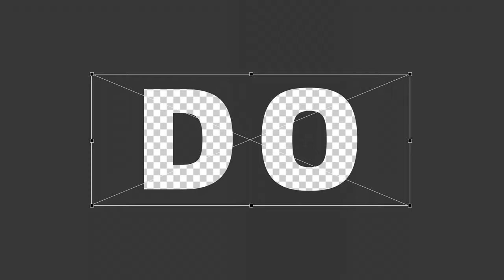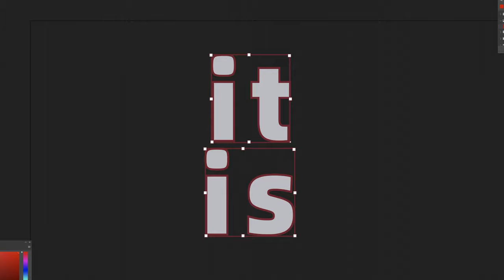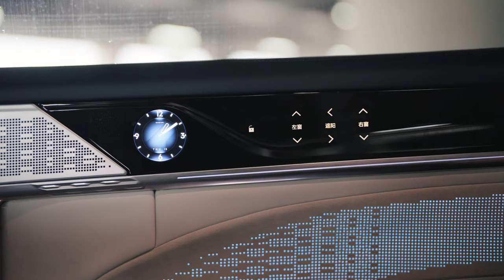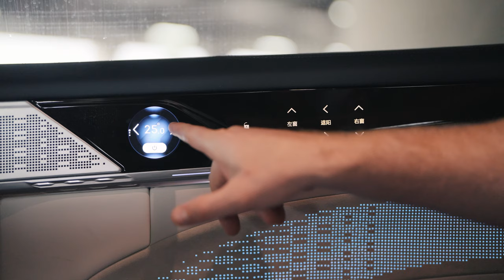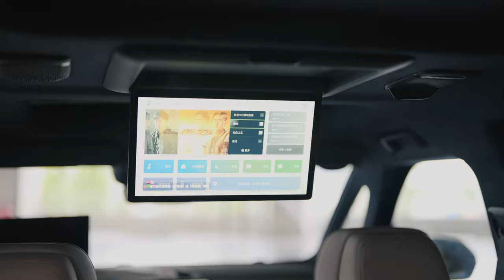ZEEKR 009 is the Ugliest, and the Coolest MPV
Welcome to join Josh with the Zeekr 009, the mixture of good and evil. Please let us show you the boldness and extravagance of it.

00:00 This is a weird face
00:36 We did a street intervew
01:36 A discussion of the desgin
02:23 The price
02:50 Let's check out the cabin first
05:22 There is a leather carpet in the trunk!!
05:40 Conclusion for the cabin
05:56 The drive surprised us!
07:29 Likes & Dislikes